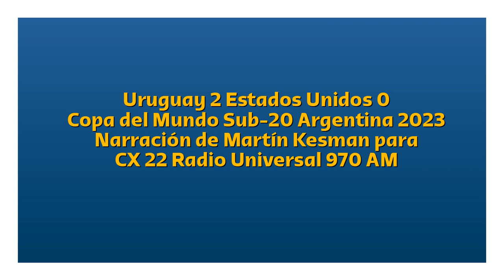Uruguay 2 Estados Unidos 0 - Copa del Mundo Sub-20 2023 (por Martín Kesman)